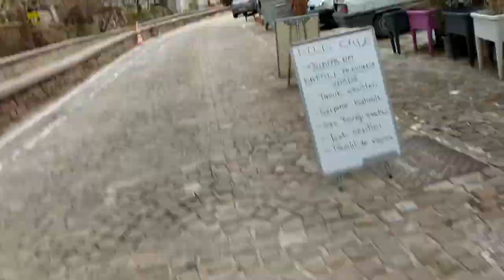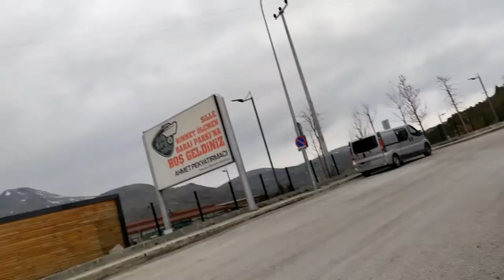Bisikletle Uzun Yol/Bisikletle bu sefer ki turumuz "TATKÖY"